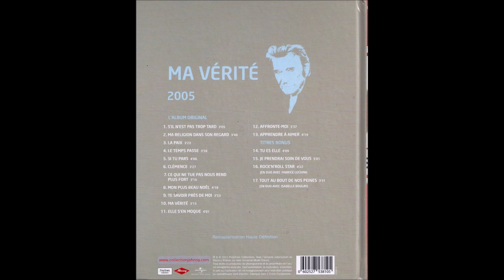Johnny Hallyday - Tu es elle & Je prendrai soin de vous - 2005. B.B.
Bonus de l'album " Ma vérité " dans la série " 50 Albums de légendes ".               Tu es elle :  Auteurs : S. Fontanel et Axel Bauer.

Je prendrai soin de vous : auteurs : P. Jaconelli.                                                                Réalisation : Pierre Jaconelli.                                      (B.B. le 25/08/2020 )